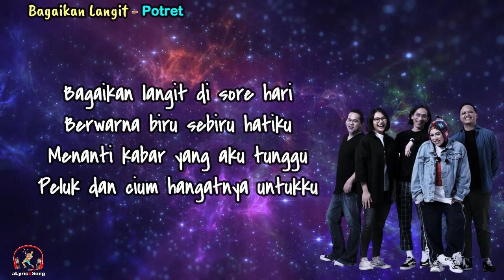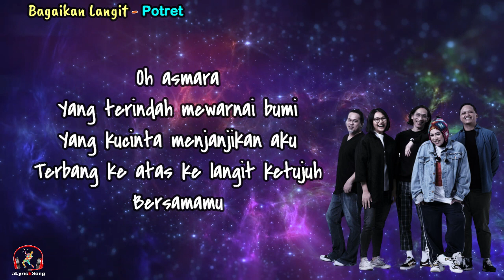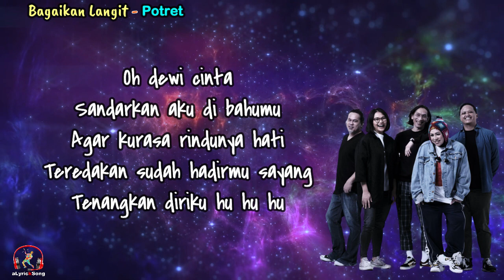Bagaikan Langit - Potret (Lirik Lagu)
Bagaikan Langit
Potret

Lirik
Bagaikan langit di sore hari
Berwarna biru sebiru hatiku
Menanti kabar yang aku tunggu
Peluk dan cium hangatnya untukku

Oh asmara
Yang terindah mewarnai bumi
Yang kucinta menjanjikan aku
Terbang ke atas ke langit ketujuh
Bersamamu

Oh asmara
Bersamamu

Oh dewi cinta
Sandarkan aku di bahumu
Agar kurasa rindunya hati
Teredakan sudah hadirmu sayang
Tenangkan diriku

Oh asmara
Bersamamu

Ow ow
Oh asmara
Bersamamu hu hu hu

Oh dewi cinta
Tenangkan diriku hu hu hu

Ho ho asmara
Bersamamu